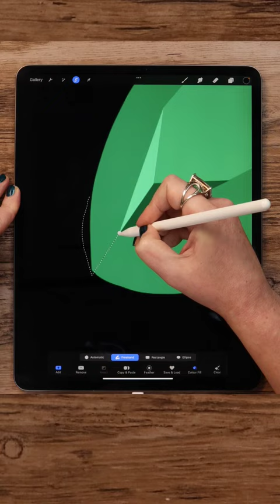Emerald Ring Drawing in procreate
Hurrem Sultan's Emerald Ring from the Magnificent Century series. In the full tutorial, I show you how to draw it from scratch.